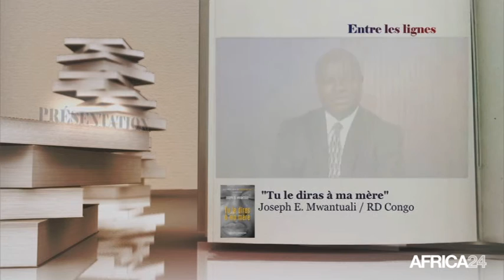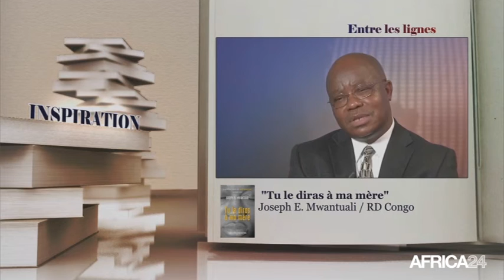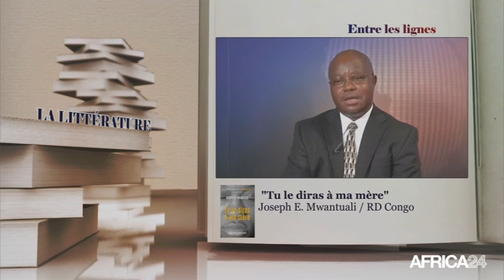ENTRE LES LIGNES - Joseph E. Mwantuali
RD Congo, Joseph E. Mwantuali, Auteur "Tu le diras à ma mère" - Présence Africaine - RD Congo